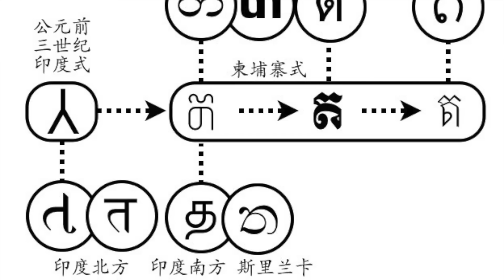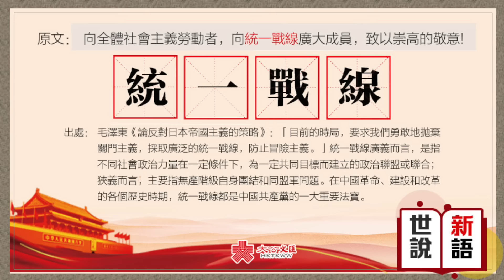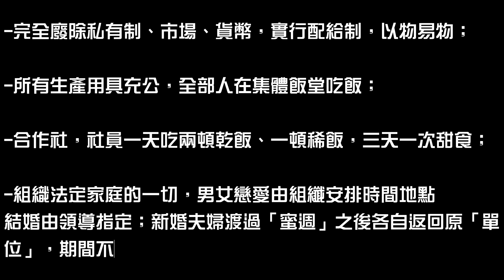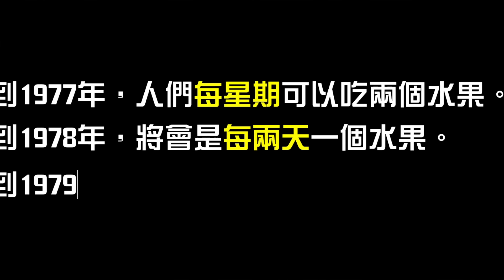[粵語中字]10分鐘速食柬埔寨悲慘歷史｜3年時間由傲視東南亞的文明古國變成人間煉獄，原因係……？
柬埔寨悲歌知多少？──文明的積累常要數百年，但愚昧荒謬的政府可以瞬間摧毀一切

想做會員，睇更多既資訊，可以去下網頁或patreon！（網頁有晒學生plan同埋唔同既付款方式）

白兵電台（Podcast）－黎緊會有更多唔同類型既內容！（包括足球、感情、遊戲、漫畫、電影、直播精華等等！

Newage：
New Age姐姐facebook：＠NewAge姐姐